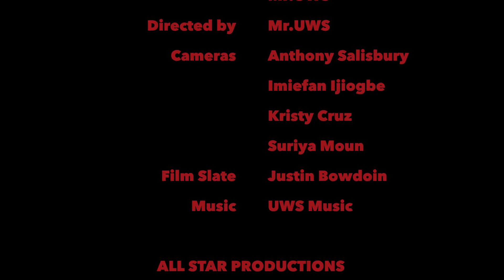DEVIL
Something menacing has come to the neighborhood, and a group of kids are about to find themselves caught up in the pyscho's rampage.